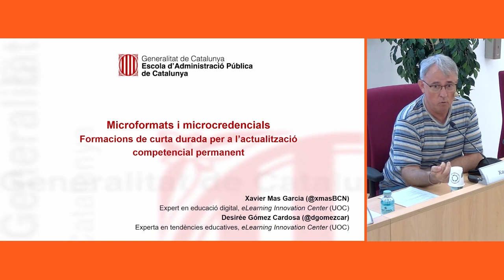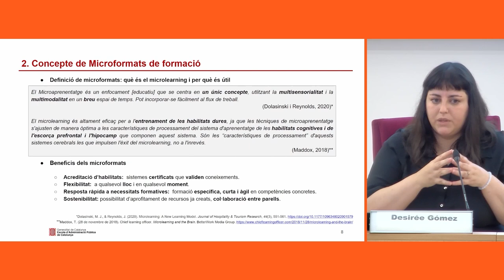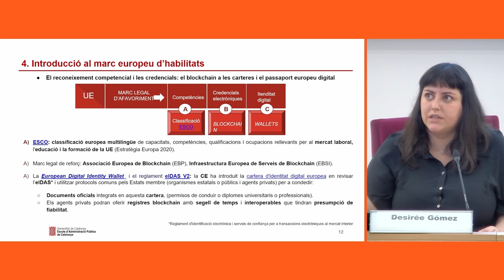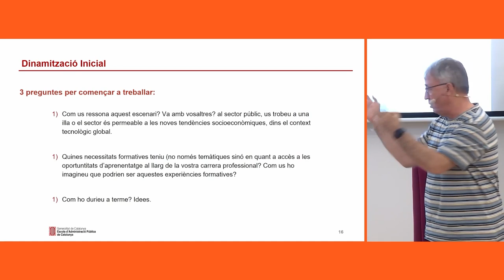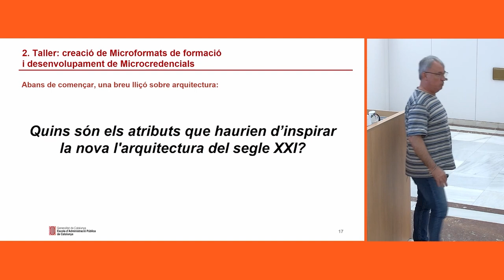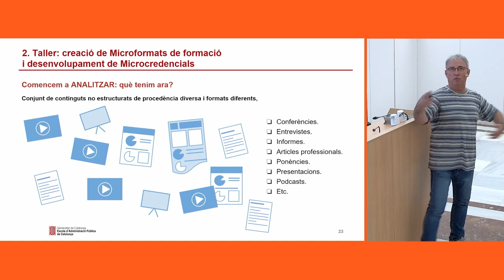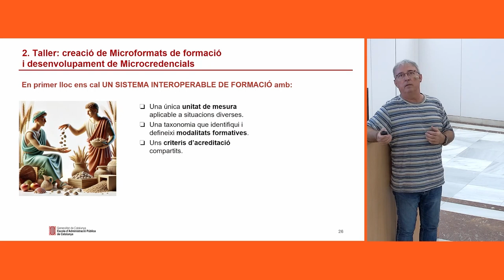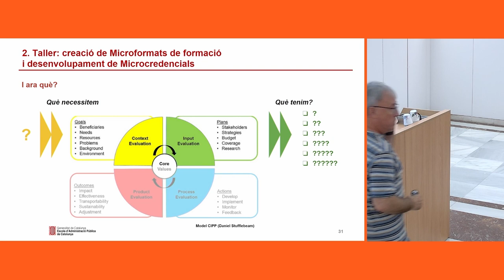Escola d’Estiu de l’EAPC 2024. Microformats i microcredencials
L'Escola d'estiu de l'EAPC 2024 es va dur a terme els dies 9 i 10 de juliol de 2024.

PRESENTACIÓ
En el marc del Pla estratègic de l’EAPC 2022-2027 i de la implementació del Model d’Aprenentatge i Desenvolupament (MAD), els professionals de l’àmbit de l’aprenentatge, el desenvolupament i la recerca estem immersos en un procés de transformació i canvi.

L’Escola d’Estiu de l’EAPC 2024 té per objectiu acompanyar els professionals de l’àmbit de l’aprenentatge, el desenvolupament i la recerca en aquest procés de transformació de rols i funcions, i actualitzar els coneixements dels professionals d’aquesta àrea. Partint d’aquest propòsit, l’Escola d’Estiu combinarà conferències amb presentacions sobre noves tendències en eines, formats i mètodes d’aprenentatge, com per exemple, els microformats i les microcredencials, el disseny instruccional en l’aprenentatge en línia i, finalment, la intel·ligència artificial (IA) aplicada a l’aprenentatge i el desenvolupament.

L’Escola d’Estiu ens permetrà disposar d’un espai de trobada i reflexió entre professionals sobre el procés de transformació necessari i els aprenentatges que hem de d’incorporar per generar un ecosistema alineat, fort i sostenible per a l’impuls d’aquest canvi.

OBJECTIUS
- Conèixer les noves tendències i metodologies en l’àmbit de l’aprenentatge i el desenvolupament.
- Conèixer els microformats d’aprenentatge i les microcredencials.
- Aprendre els aspectes bàsics i els models del disseny instruccional en l’aprenentatge en línia.
- Conèixer el paper actual de la IA en l’àmbit de l’aprenentatge i el desenvolupament.

PROGRAMA
Microformats i microcredencials
Xavier Mas. Expert en educació digital e-Learning Innovation Center (UOC)
Desirée Gómez. Experta en innovació educativa e-Learning Innovation Center (UOC)